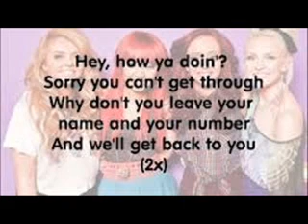Little Mix-How Ya Doin ft Missy Elliott (New Version & Lyrics)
Lyrics:[All]
Hey how ya doin' sorry you can't get through
Why don't you leave your name and your number
And we'll get back to you (Ooh Ooh Ooh)
(x2)

[Leigh-Anne]
Ain't got no time for what you think can be described as love
I'll cut your holds on me you're missing me I've had enough
It's been so long since you have treated me like I deserve
(So long)
Baby I'm gone you can leave a message for me after the tone

[Jesy]
You called I missed it
You called and I missed it
Never get back in
Tired of listenin'

Hey how ya doin' sorry we don't mean to be rude
And we'll get back to you

I know that you can call up my phone
But baby there ain't nobody home
So won't you leave your name and your number?

[Perrie]
I'm through with wishin' things with you and me could be so good
Time to wake up oh no makeups can't make me a fool
Too much history now it comes down to one thing
So long (long), baby I'm gone (gone) you can leave a message for me after the tone
(Oh)

[Jesy]
Tired of listenin'

(Heeeey)
Hey how ya doin' (Doin') sorry you can't get through (Oh)
Why don't you leave your name and your number (Number)
And we'll get back to you (We'll get back to you)

Hey how ya doin' (Doin') sorry we don't mean to be rude (Hey Yeah)

[Missy Elliott:]
Listen boy you can never play miss got my mind twisted
Whenever I don't answer you be leavin' messages
You don't do me right cos' you got way to many kicks
You get the wrong number "BRRR" it's unlisted
I'mma change my digits, I'mma keep you distant
Oh now you want me back, you wanna pay a visit
You gettin' downtown "MMMM" click-click (yow)
Brand new song here yeah-yeah Missy with Little Mix
Yeah I used to hold you down, I don't want you round
'Cos I'll play that, you just saw me the clown
Well it's over now
Yeah it's over now
And when you call, I'mma send you to my voicemail

Hey how ya doin' (Doin') sorry you can't get through

Hey how ya doin' (Doin') sorry we don't mean to be rude (Sorry we don't mean to be rude)
And we'll get back to you (And we'll get back to you)

Never get back never gonna get back
(x7)

[Jade]
Never get back to you.